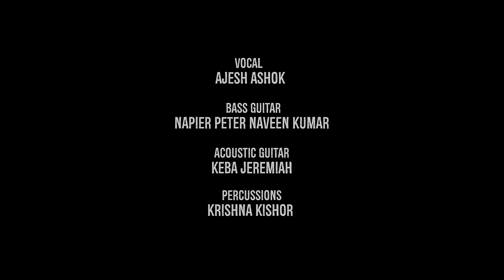Aathangara Marame | Ajesh | Mirchi Unplugged Season 1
Singer turned composer Ajesh picks a classic number "Aathangara marame - Kizhakku Seemayile" of A.R.Rahman to recreate with Keba Jeremiah, Napier Peter Naveen Kumar and Krishna Kishor only on Mirchi unplugged.